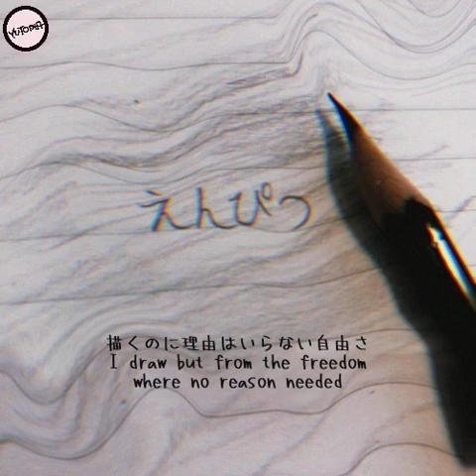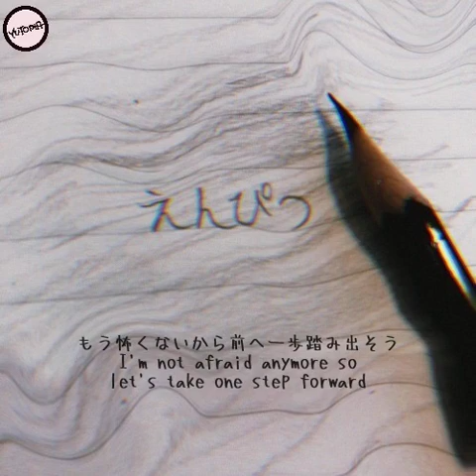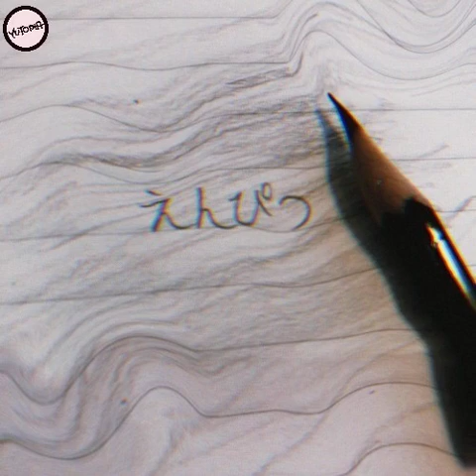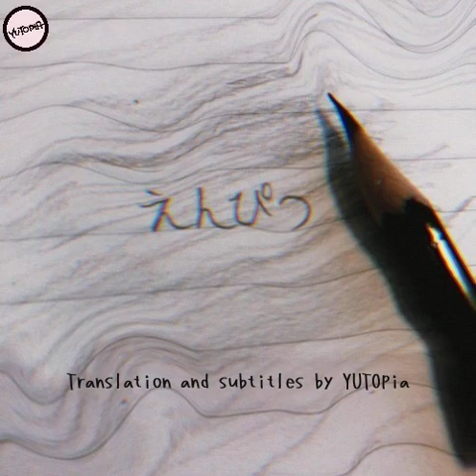[Eng Sub] PENCIL - 유토 (펜타곤) YUTO (Pentagon) ユウト/安達祐人 (ペンタゴン) Lyrics Video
Produced by Yuto,FCM Houdini
Lyric by Yuto
Compose by Yuto
Arranged by FCM Houdini, Yuto
Bass by FCM 667
Guitar by FCM bonnieNclyde
Chorus FCM Houdini
Mixed&Mastered by FCM Houdini

Translation and subtitles by YUTOpia